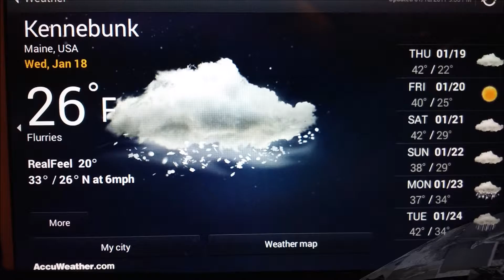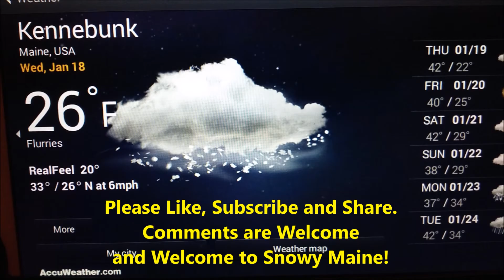Weather Report January 18, 2017, why a windows insulation kit can help.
Weather Report January 18, 2017

Following used in the making of my videos.
Lenova Laptop
Logitech Wireless Keyboard and Mouse
Laptop Cooler
Plug Mic for Phone
TV Tray/Laptop or Laptop specific Stand
Clip on Light with LED Bulb
1 Terabyte Hard Drive
Selfie Stick
Camera Tripod